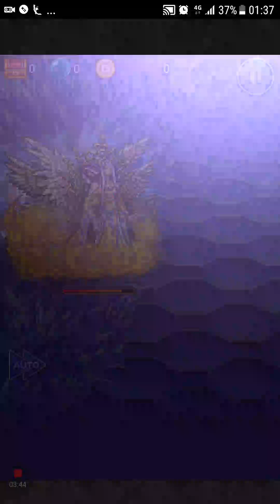FFRK JP 466 - FFII: Courage Against Oppression - 滅+ Invitation to Eternal Sleep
Emperor of Heaven is back!!!